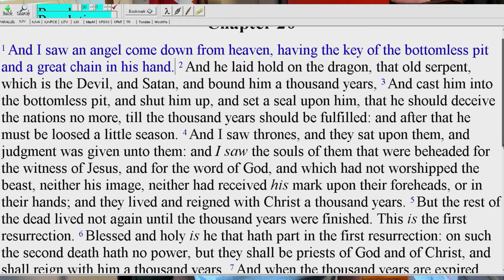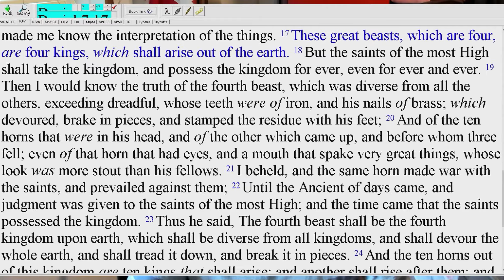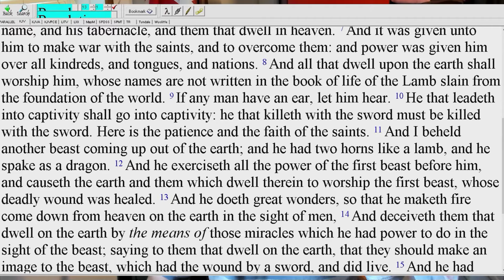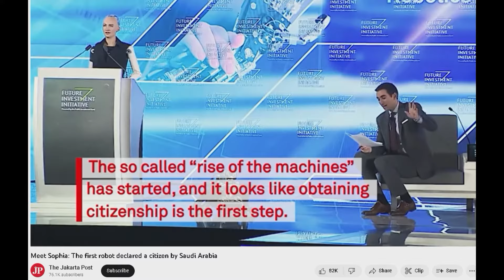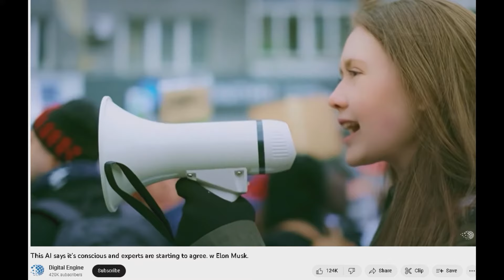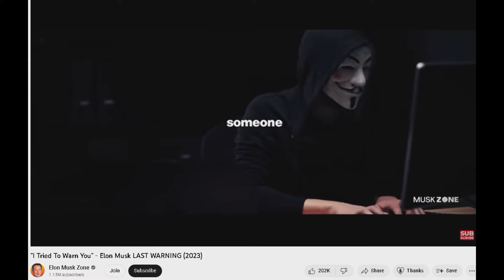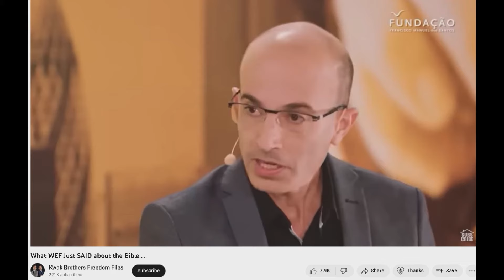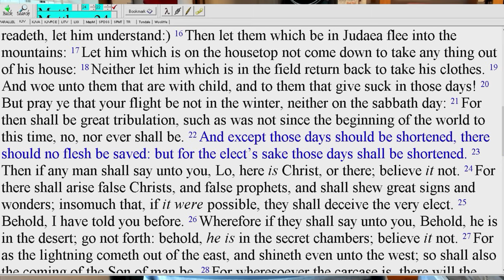Is AI in the book of Revelation?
What is Artificial Intelligence? What is the image of the beast? Could this be the greatest threat the world has ever faced?